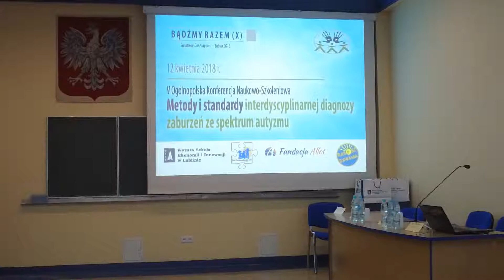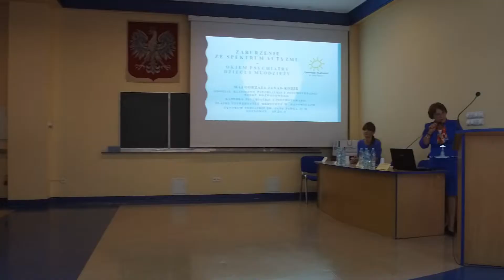Ogólnopolska Konferencja Naukowa o Autyzmie w WSEI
Ogólnopolska Konferencja Naukowo-Szkoleniowa: "Metody i standardy interdyscyplinarnej diagnozy zaburzeń ze spektrum autyzmu” w Wyższej Szkole Ekonomii i Innowacji w Lublinie